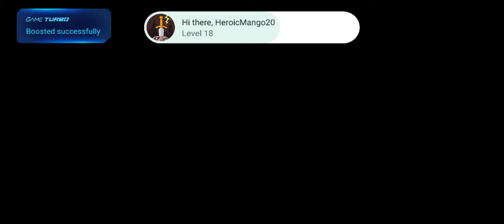Top 5 Best TH11 Attack Strategies in Clash of Clans 2020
ভিডিওটা কেমন হয়েছে অবশ্যই কমেন্ট করে জানাবেন।
ধন্যবাদ সবাইকে।